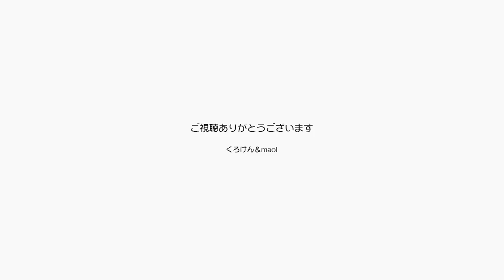【Jean & Pont 0392】一人でトイレを終える事が出来たね 元野良猫の保護里親記録 Jean & Pont, former stray cats.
ポンちゃんが初めて自分でウンチやオシッコに砂をかけて隠せるようになりました。
ポンちゃんの名誉のために言いますが、砂をかけるのをジャンくんに任せていた要因の多くはこの場所にまだ慣れていない警戒心からくるものと思えます。
トイレをきれいに使えるという事は家猫になったという事ですね。